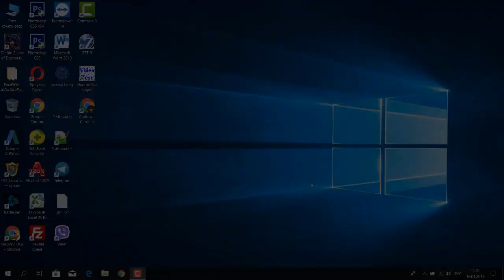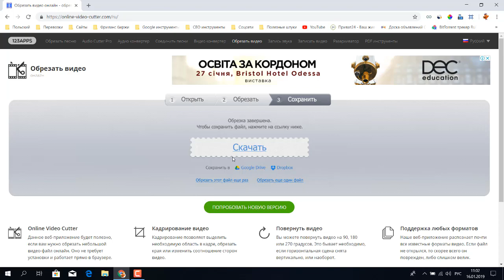ОБРЕЗАТЬ ВИДЕО ОНЛАЙН УКОРОТИТЬ ВИДЕОРОЛИК